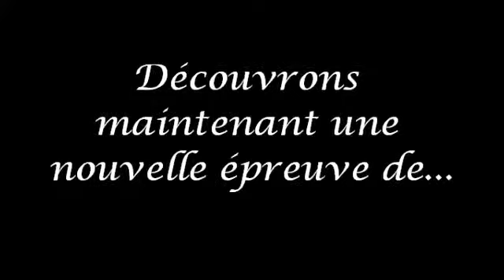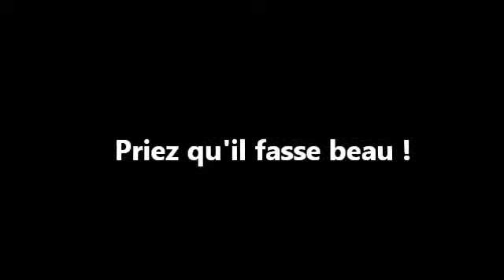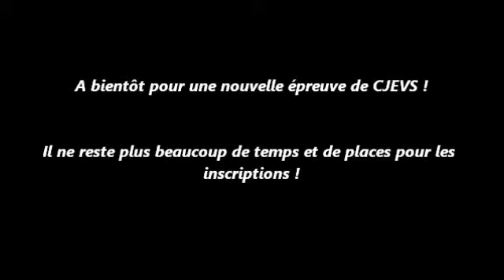CJEVS PEDALO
CJEVS